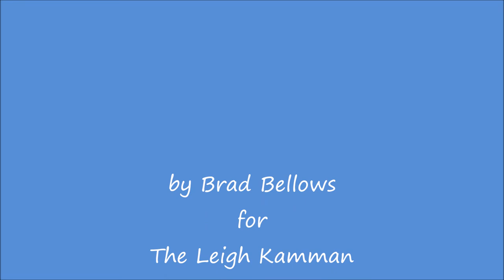Frank Foster June 1997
Leigh interviews Frank at the JVC jazz festival in NYC.  Frank talks about his projects and how happy he is to be off the road and not in charge of the Basie Band which he left in 1995.  He also has interesting comments about the proliferation of tribute shows and all star jams at the expense of young musicians and original music groups.